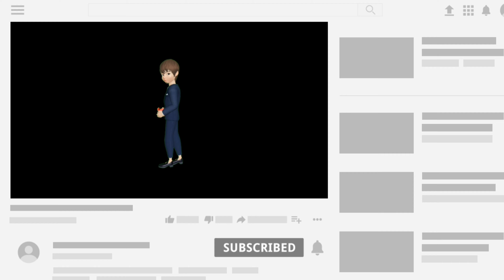Ratusan Pelarian Rohingya Lari Daripada Penempatan Acheh, Cuba Menyusup Masuk Ke Malaysia